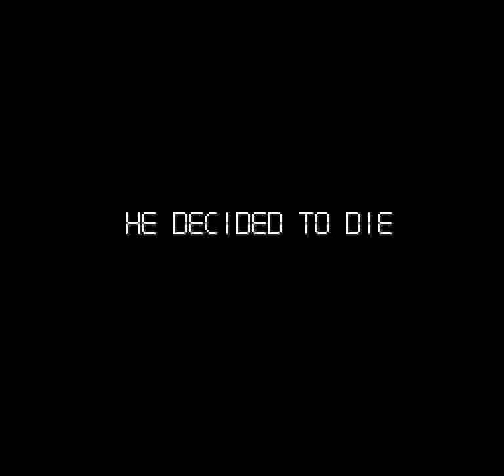Choujikuu Yousai Macross Scrambled Valkyrie (SNES) - Stage 7 (60 FPS))